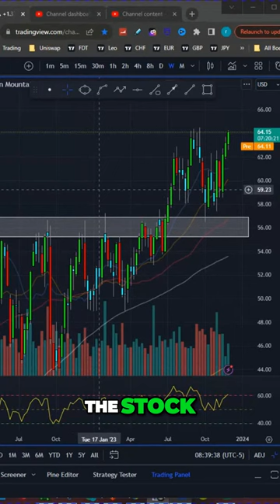Jim Cramer Says To Prepare for Iron Mountain's Record-Breaking Growth!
In this video, I'm sharing with you an insider tip about Iron Mountain which I think you'll find interesting. According to the analysts at investment firm Oppenheimer, Iron Mountain's growth is likely to hit record levels this year!

If you're looking to invest in a company that's likely to do well this year, I think you'll want to take a look at Iron Mountain! According to Oppenheimer, Iron Mountain is headed for big things this year! So if you're interested in stock analysis, be sure to watch this video to learn more about Iron Mountain's promising future!